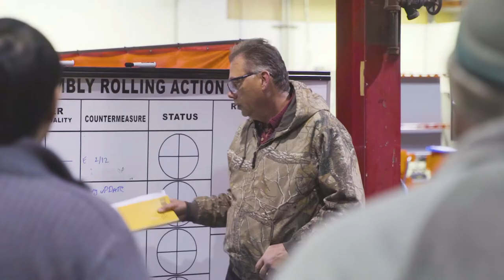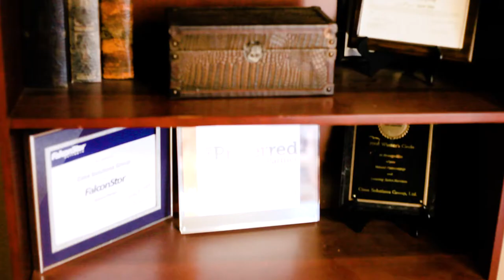Tigerflow Managed Services Case Study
Headquartered in Dallas, Texas, Tigerflow LLC, Systems, manufactures systems for many different markets like plumbing, municipal, industrial, fire, HVAC, and irrigation. They provide innovative solutions to global water challenges, through custom design, engineering, and excellent sales support. Unhappy with their previous IT provider, Tigerflow, a company employing just over 60 people, enlisted the aid of Cima Solutions Group.

Cima Solutions Group is a Managed Services and IT Solutions Provider that delivers reliable and efficient IT solutions that create financial value for their small and medium business clients. Initially a provider of hardware infrastructure, Cima now considers themselves experts in the business of IT optimization. Their goal is to take a true look at who their clients are and help them do more in their business by enabling and transforming them with technology.

Check out the video to see how Cima solved three major problems and changed the IT provider mindset of Tigerflow’s CEO, Manny Rodriguez.